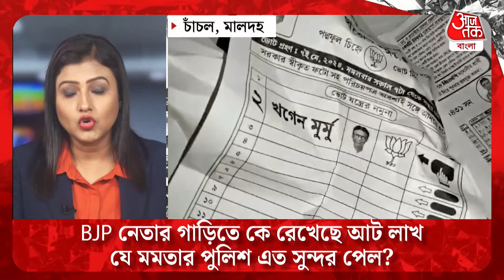Breaking: BJP নেতার গাড়িতে কে রেখেছে আট লাখ যে মমতার পুলিশ এত সুন্দর পেল? Malda | BJP Leader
লোকসভা নির্বাচনে রাজনৈতিকভাবে পেরে উঠবে না বিজেপি। এটা বুঝতে পেরেই এখন টাকার থলি নিয়ে ভোট কিনতে বেরিয়ে পড়েছে। নির্বাচনী জনসভা থেকে এই মন্তব্যই করেছেন বাংলার মুখ্যমন্ত্রী মমতা বন্দ্যোপাধ্যায়। আর তারপরই দেখা গেল, বিজেপি নেতার গাড়ি থেকে লাখ লাখ টাকা উদ্ধার হয়েছে। নাকা চেকিং করার সময় এক বিজেপি নেতার গাড়ি থেকে টাকা উদ্ধার হয়েছে মালদা জেলায়। আর তাতেই মুখ্যমন্ত্রীর দাবিতে সিলমোহর পড়েছে।